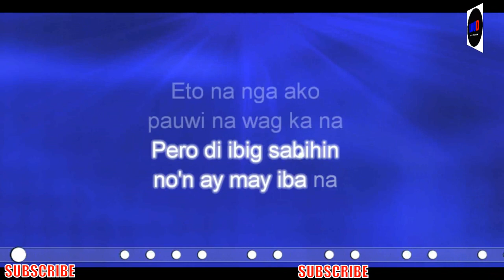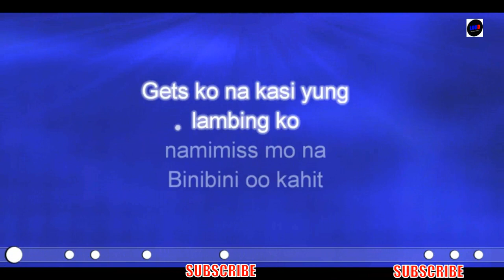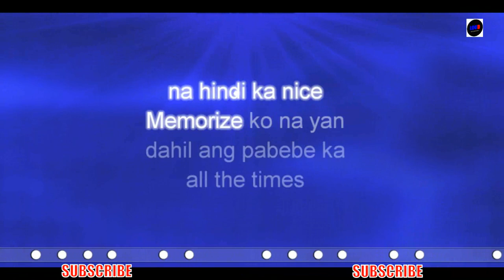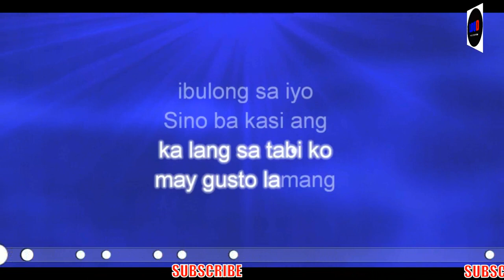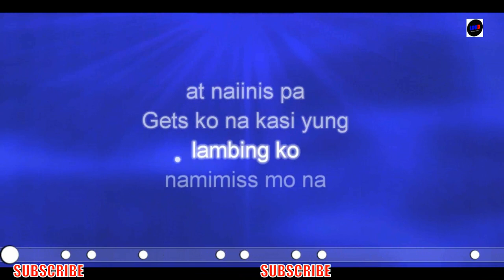Tinotoyo by Jr. Crown & Thome feat. Bomb D. | KARAOKE - LYRICS - Instrumental Cover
This Karaoke Instrumental Cover is created for home entertainment purposes only.

TINOTOYO
Performed by : Jr.Crown, Thome, Bomb D.
Original released by : Sawndass Music

Tiktok, Starmaker, Karafun